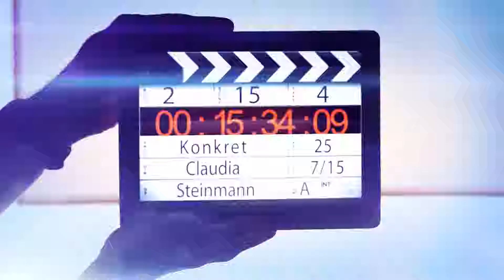Konkret - Sessionsgespräch Winter 2018 mit Ruedi Noser, FDP und Daniel Jositsch, SP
Konkret, KW51/2018
Ständerats-Konkret zur Wintersession - Claudia Steinmann diskutiert mit Ruedi Noser, FDP und Daniel Jositsch, SP über zu viele «rote Linien» beim EU-Rahmenabkommen, den Verhandlungspoker bei der EU-Ostmilliarde, das NEIN zum UNO-Migrationspaket und einen Bundesrat in neuer Zusammensetzung